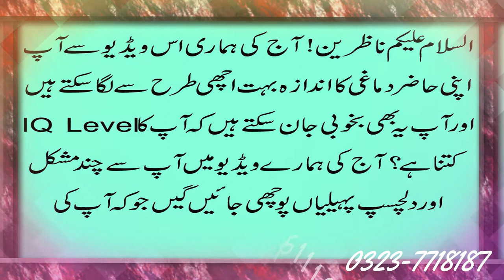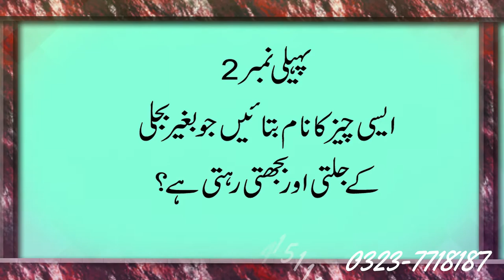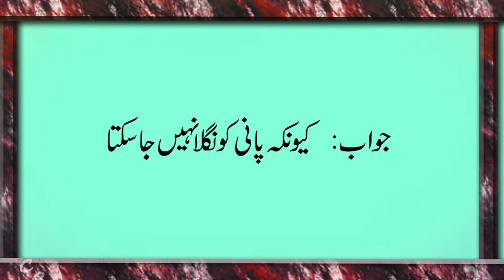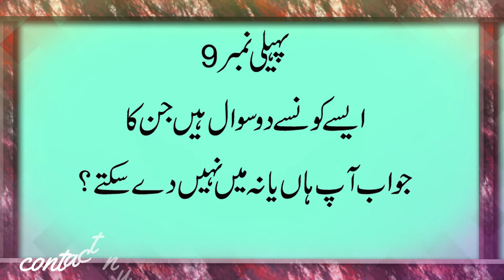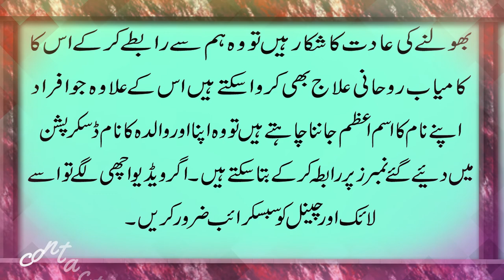Brain Power Paheliyan With Answers In Urdu | 10 Interesting Riddles To Test Your Iq Level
Note:
Kisi bhi maslay k hal ka Qurani Taweez lene k liye diye gaye Phone No par rabta karen.
@Pray Videos
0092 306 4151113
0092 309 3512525